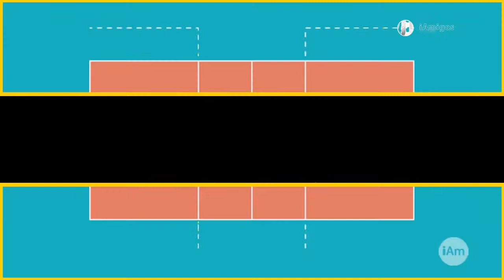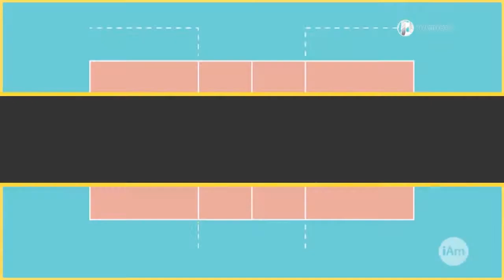245/6 – Vôlei – Superliga Masculina 2017/2018 – Semifinal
Terça-feira, 10 de abril de 2018, o iAmigos Esportes com Ricardo Niime apresenta o resumo no fim de semana pela 1ª Rodada e os próximos jogos de hoje pela 2ª Rodada nos Playoffs da Semifinal da Superliga Masculina 2017/2018 de Vôlei.
Resultados (sábado): Sada Cruzeiro Vôlei 1X3 EMS Taubaté Funvic + Sesi-SP 3X2 Sesc-RJ.
Próximos jogos (hoje): EMS Taubaté Funvic vs Sada Cruzeiro Vôlei + Sesc-RJ vs Sesi-SP.